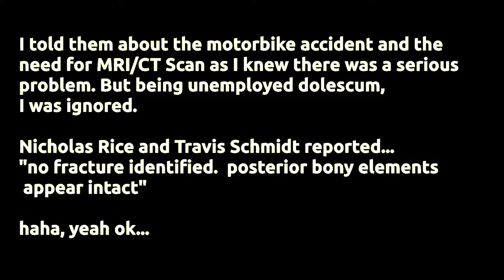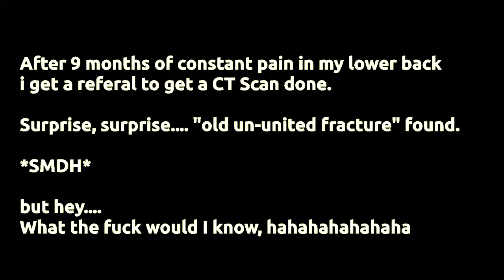royal adelaide hospital... quality healthcare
you get what you pay for i guess